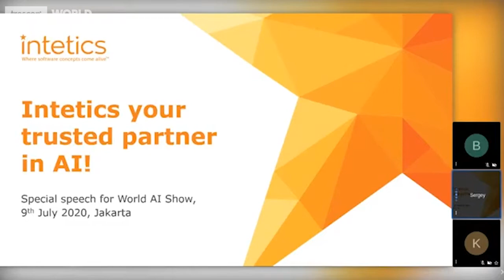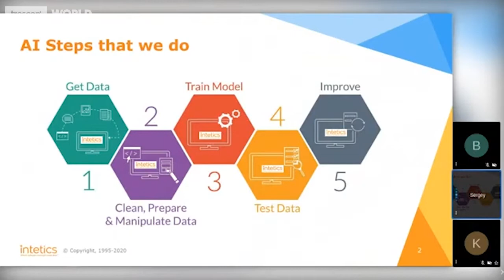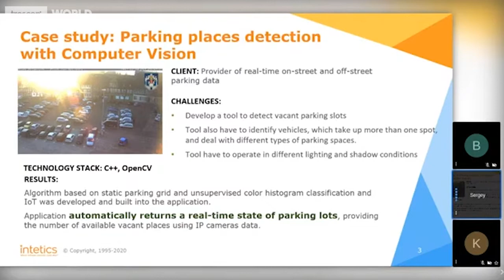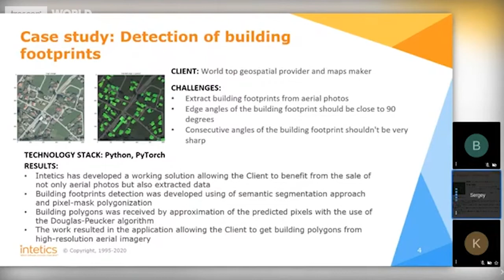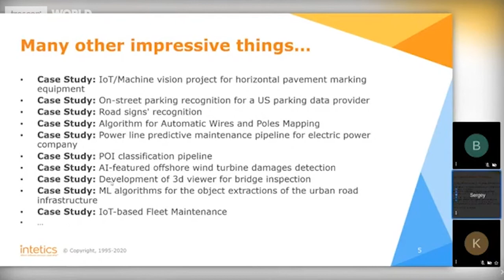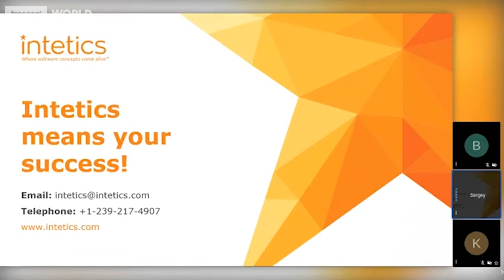Intetics is your trusted partner in AI | Sergey Kizyan